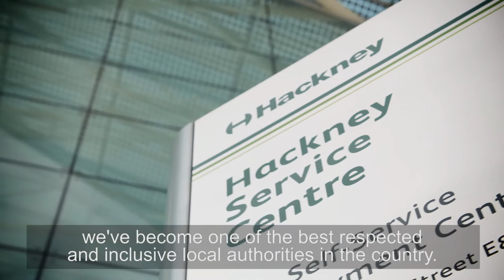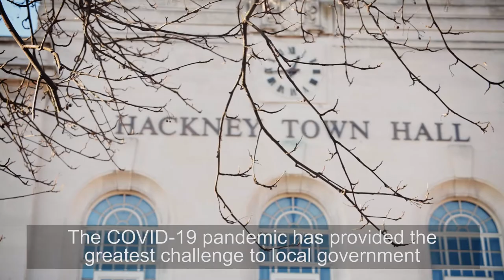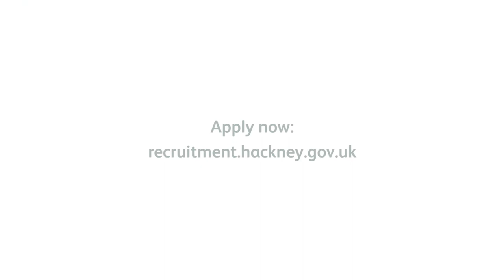Working for Hackney: join us and help rebuild a better Hackney.